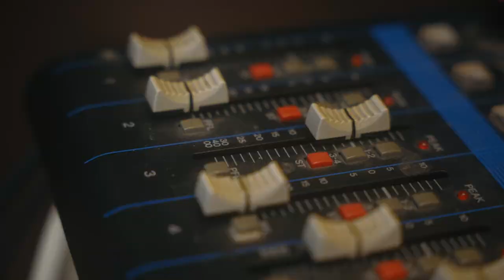NewCulture Comedy&Music Event on 11.11.2023 in Vienna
On 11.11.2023 NewCulture hosted another great event with comedian Gus Horn, singer&songwriter Jacob Brün from LifeLine Break and designer&musican Kathasis.

Videos ©: Sandor Szabadi
Photos ©: Adam Balogh

Find out more about NewCulture and the artists we showcase on our